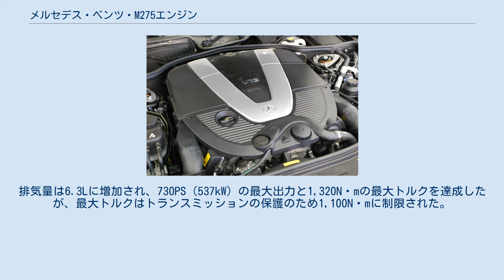メルセデス・ベンツ・M275エンジン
メルセデス・ベンツのエンジン
M275 M275エンジンとは、メルセデス・ベンツのV型12気筒ガソリンエンジンの系列である。
 2002年にSクラス (W220)に搭載され、その後順次旧型のM137エンジンがこのエンジンに置き換えられた。
 M275エンジンは技術的には同時期に開発されたM272エンジンやM273エンジンよりむしろ旧型のM137エンジンに似ている。
M137エンジンと同様、シリンダー列につき1つのカムシャフトを持ち、アルミニウム製のローラロッカーアームにより2つの吸気バルブおよび1つの排気バルブを駆動する。
 旧型のM137エンジンから排気量がサイズダウンされた他、最大の違いはメルセデス・ベンツの12気筒エンジンとして初採用されたツインターボチャージャーである。
最高出力と最大トルクは競合するBMWやアウディらを圧倒した。
2008年当時、アウディ・A8やBMW・7シリーズに搭載されているエンジンは330 kW（450 PS）程度である。
しかし2009年、BMWは同等の性能のツインターボチャージャー付きV型12気筒エンジンを発表し、7シリーズに搭載した。
 M275エンジンはSクラスとSLクラス、およびCLクラスに搭載されている。
 M275エンジンは 5,513cc の排気量、500PSから517PS（373kWから380kW）の最高出力、81.6kg・mから84.6kg・m（800N・mから830N・m）の最大トルクを持つ。
最大トルクが高いため7G-TRONICは採用されず、5速ATが組み合わされる。
 日本での搭載車種 AMGはよりパワフルなバージョンを開発した。
M275 AMGエンジンは6Lの排気量から612PS（450kW）の最大出力を発生し、最大トルクは112.2kg・m（1,100N・m）に達するポテンシャルを持つが、ギアの損傷を防ぐため102.0kg・m（1,000N・m）に電子的に制限される。
このエンジンが搭載されたSLクラスやSクラス、およびCLクラスの最高時速は300km/hを超えるが、スピードリミッターにより250km/h（一部のAMGは300km/h）に制限される。
マイバッハ 57Sおよび62Sでもこのエンジンが採用されている。
2009年に640PS（470kW）のよりパワフルなバージョンがマイバッハ ツェッペリンに採用された。
2010年に同様のパワーのエンジンがフェイスリフト後のCLクラスに採用された。
いずれも最大トルクは102.0kg・m（1,000N・m）である。
 日本での搭載車種 マイバッハ 57および62にはM285と呼ばれるバージョンが搭載された。
ターボチャージャーや電子制御、およびエンジンのデザインが変更され、M275と同様の排気量から550PS（405kW）の最高出力と91.8kg・m（900N・m）の最大トルクを発生する。
 ドイツのシュトゥットガルトで製造されている。
 日本での搭載車種 ブラバスはE V12およびブラバスロケットに搭載するエンジンのベースとしてM275エンジンを採用した。
排気量は6.3Lに増加され、730PS（537kW）の最大出力と1,320N・mの最大トルクを達成したが、最大トルクはトランスミッションの保護のため1,100N・mに制限された。